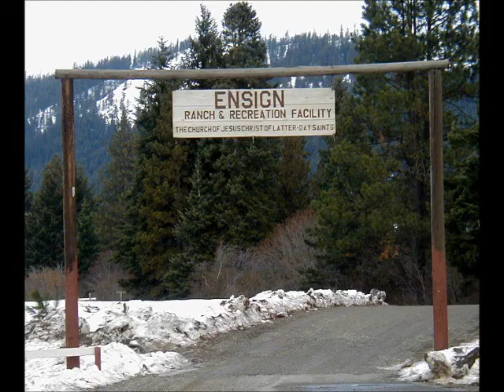2002 - Troop 49 at the Klondike Derby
Troop 49 at the 2005 Klondike Derby, January 11-13, 2002